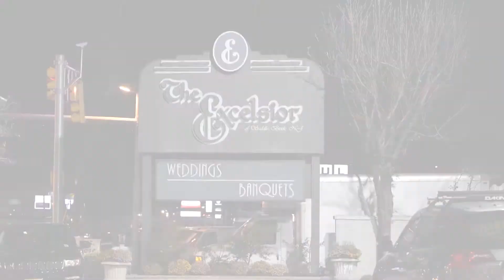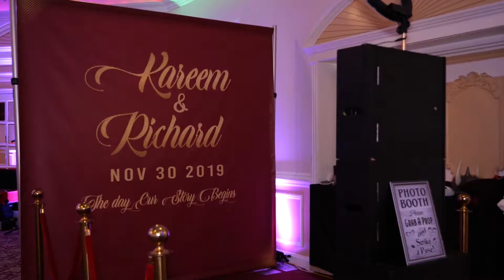Video Resumen Kareem & Richard